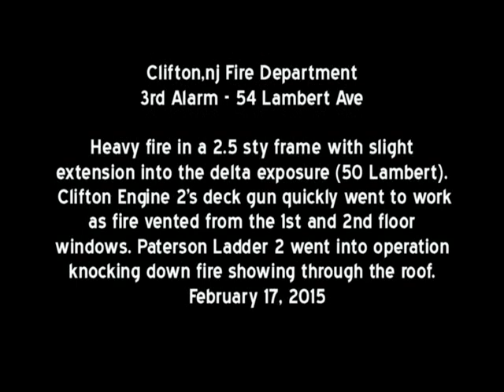Clifton,nj Fire Department 3rd Alarm